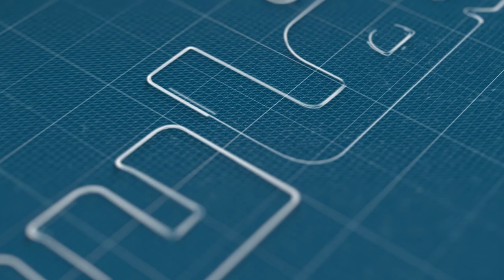حسن حليم: أغنية "عالم صغير" رسالة كونية